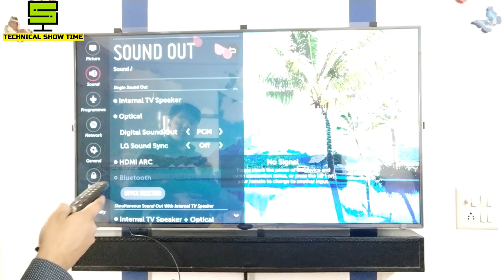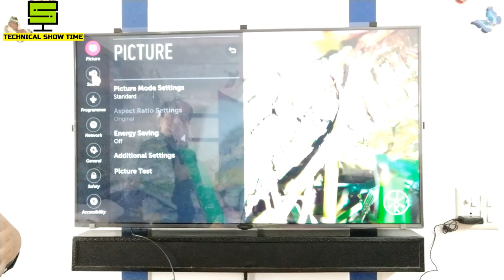BLUETOOTH AUDIO TRANSMITTER BLUETOOH HEADPHONE OR SPEAKERS KO KISI BHI LED TV SE CONNECT KARE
Hi, This is Asif Ali, Welcome to my YouTube chennal  Technical Show Time.

This video is about to BLUETOOTH AUDIO TRASMITTER,you can convert your non bluetooth tv in bluetooth,you can connect your bluetooth headphone, bluetooth speakers,bluetooth home theatre with your non bluetooth led tv thru this bluetooth audio trasmitter.

I hope, aapko mera video pasand aaya hoga agar pasand aaya ha to please like kijiye & share bhi kijiye,or hamare chennal ko subscribe bhi kijiye sath me bell ko press kar dijiye jisse apko mere new video ki notification mil jaaye or aap sabse pahle ose dekh sakein.

BEST BUY LINKS FOR THESE DEVICE BLUETOOTH TRASMITTER AND DIGITAL TO ANALOG AUDIO CONVERTOR

USB Bluetooth Trasmitter
Digital to Analog Audio Converter
RCA male to 3.5 mm Jack
BEST BUY LINKS FOR LED TVS

32 Inch Best Smart Tv
50 inch LG 4k Led Tv - 55UK6560PTC
55 inch LG 4k Led Tv - 55UK6500PTC
55 Inch LG 4k Led Tv – 55UK6360PTE
43 Inch LG 4k Led Tv – 55UK6360PTE
49 Inch LG 4k Led Tv – 55UK6360PTE
43 Inch LG 4k Led Tv – 43UK6780PTE
43 inch LG 4k Led Tv - 43UK6560PTC
49 inch LG 4k Led Tv - 49UK7500pta
55 Inch One Plus Qled Tv- 55Q1IN
Telefunken Smart Tvs

ABOUT THIS CHENNAL:

Dosto is chennal par apko mobile computer tips and tricks,new apps & software ,new mobile launch,products unboxing & reviews,online shopping websites,internet,electronics product repair se related video dekhne ko milte rahenge.Jo ki bilkul free of cost aap dekh sakte hain.Hamre sabhi video dekhne ke liye neeche diye gaye chennal link par click karein,or agar apko chennal pasand aata hai to subscribe zaroor karen.